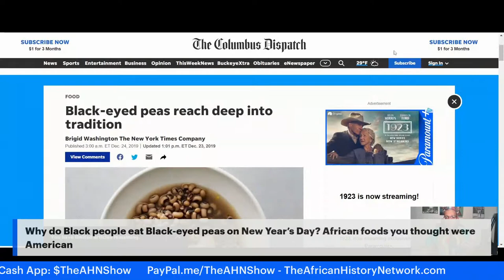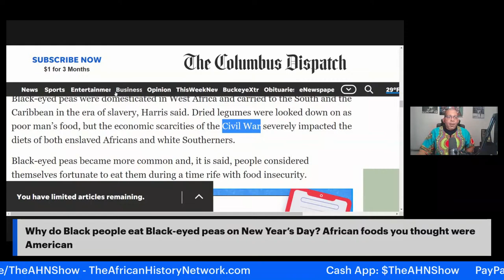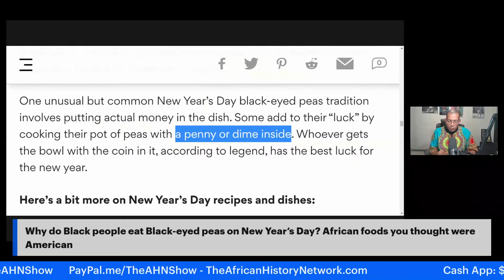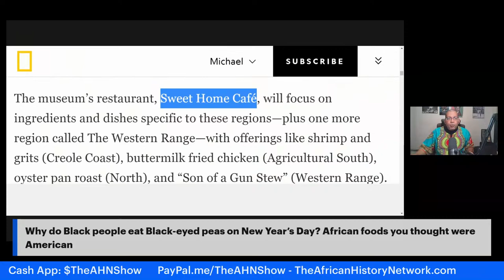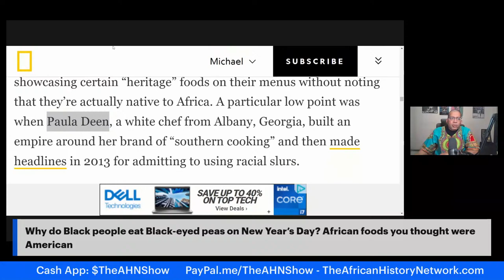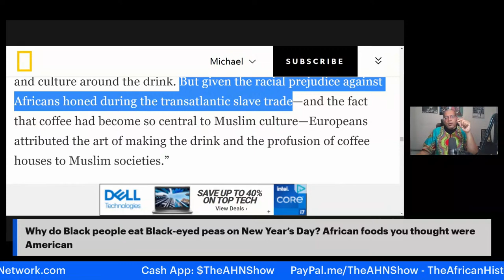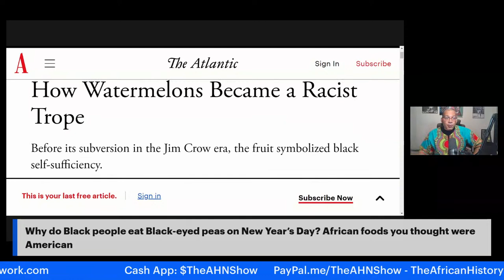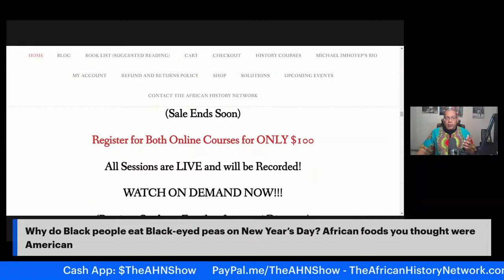Why do Black people eat Black-eyed peas on New Year’s Day? African foods you thought were American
Why do African Americans eat Black-eyed peas on New Year’s Day? African foods you thought were American but are not. Did you know Watermelon was from Egypt and 5,000 years old? – Michael Imhotep 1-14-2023

FREE CLASS SESSION: REGISTER NOW for Michael Imhotep’s Online Courses! Next Class on Sunday, 1-15-23, 2pm EST!

Many of the fruits, vegetables and legumes we now take for granted came to the United States from Africa through the Trans-Atlantic Slave Trade.  A lot of what gets classified as Southern Comfort Food has its origins in Africa.

FREE CLASS SESSION: REGISTER NOW for Michael Imhotep’s Online Courses! Next Class on Sunday, 1-15-23, 2pm EST! WATCH PREVIOUS CLASSES ON DEMAND NOW!!! ‘Ancient Kemet (Egypt), The Moors & The Maafa: Understanding The Trans-Atlantic Slave Trade What They Didn’t Teach You In School’, (LIVE 16 Week Online Course) with Michael Imhotep host of ‘The African History Network Show’.

Discounted Registration $60; ALL LIVE SESSIONS WILL BE RECORDED SO YOU CAN WATCH AT ANY TIME! WATCH CONTENT ON DEMAND!